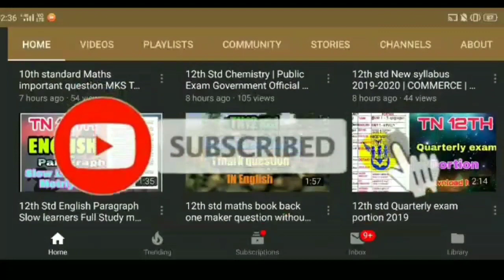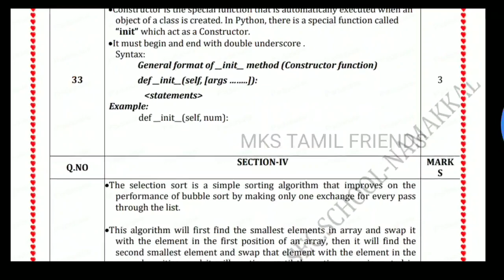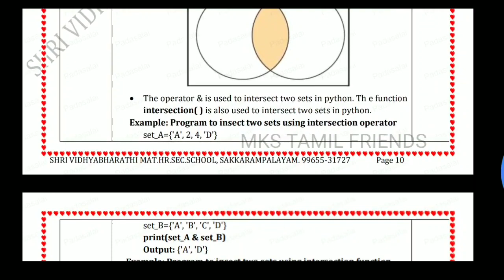12th standard computer science quarterly exam answer key